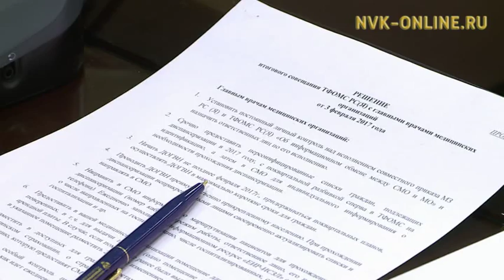Босхо медицина өҥөтүн Саха сиригэр 118 тэрилтэ оҥорор